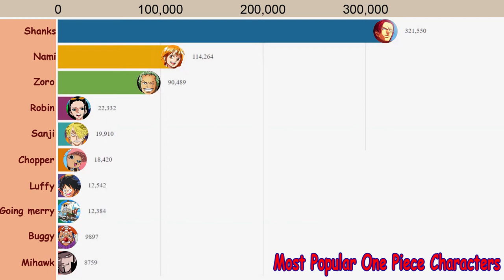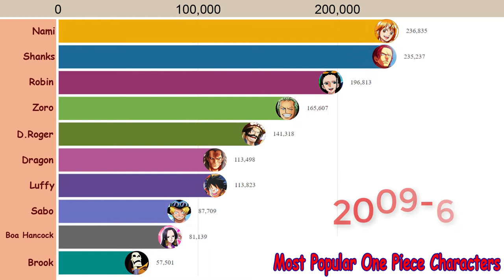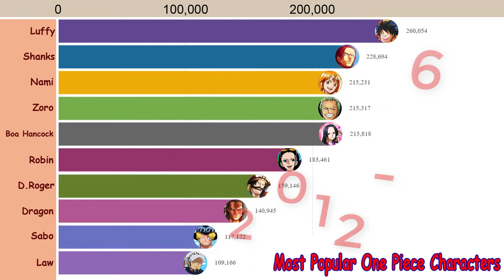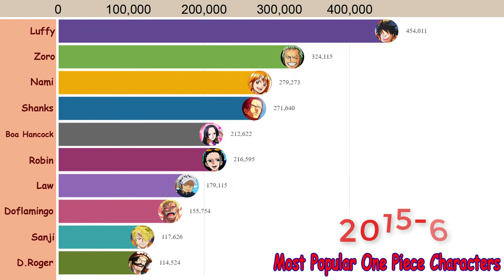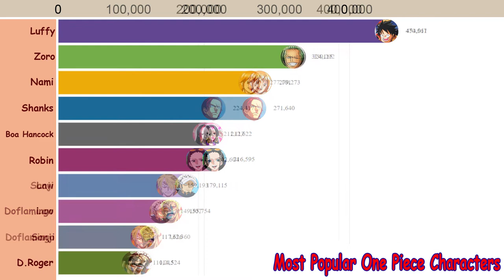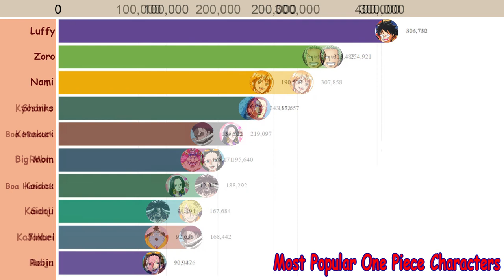Most Popular One Piece Characters | TOP 10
Most Popular One Piece Characters .